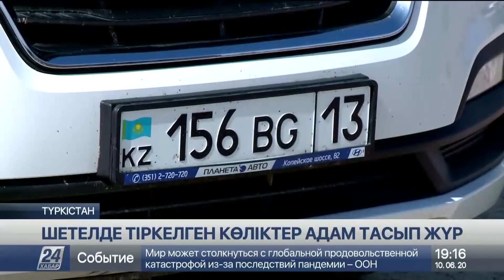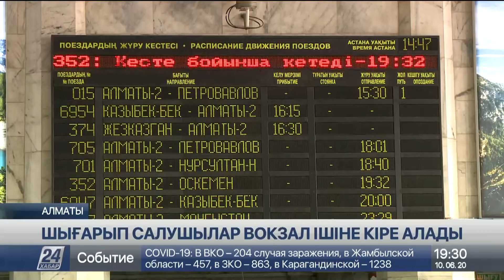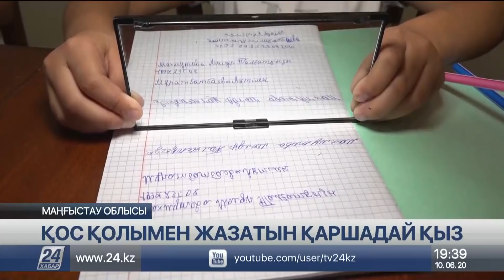10 маусым 2020 жыл - 19.00 жаңалықтар топтамасы